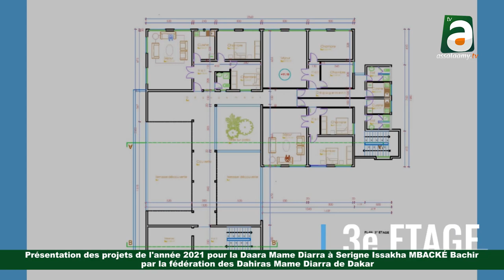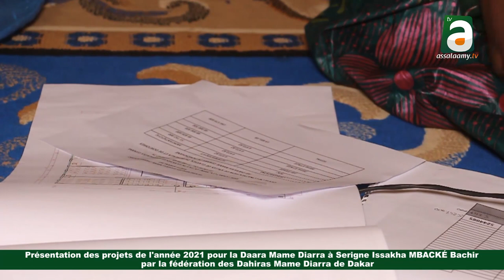Projet d'un bâtiment de 194 millions pour la Daara Mame Diarra Porokhane par la fédération de DK